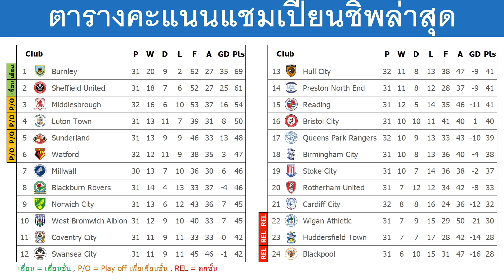ผลบอลแชมเปี้ยนชิพ นัด32 : มิดเดิ้ลสโบรห์บุกอัดเชฟฯยู แบล็คเบิร์นเจ๊าเวสต์บรอม (16/2/23)